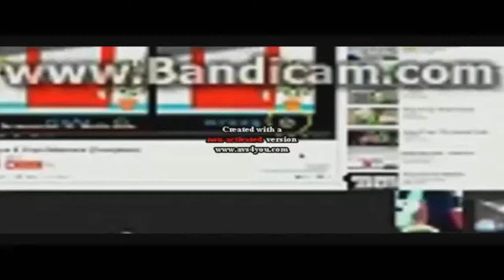MePhone Throws Away Oh I'm Sorry About That